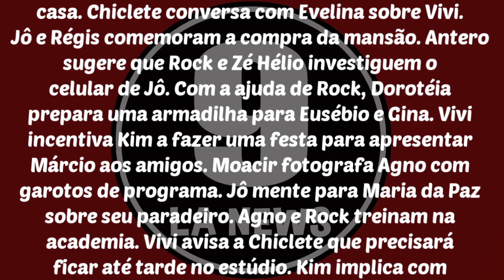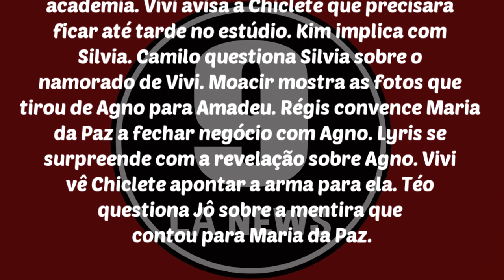A Dona do Pedaço 23/07/19 | Capítulo 56, Resumo 23-07 TERÇA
A Dona do Pedaço Terça-feira 23/07/2019

Chiclete não consegue executar seu plano. Amadeu repreende Maria da Paz pela compra da casa. Chiclete conversa com Evelina sobre Vivi. Jô e Régis comemoram a compra da mansão. Antero sugere que Rock e Zé Hélio investiguem o celular de Jô. Com a ajuda de Rock, Dorotéia prepara uma armadilha para Eusébio e Gina. Vivi incentiva Kim a fazer uma festa para apresentar Márcio aos amigos. Moacir fotografa Agno com garotos de programa. Jô mente para Maria da Paz sobre seu paradeiro. Agno e Rock treinam na academia. Vivi avisa a Chiclete que precisará ficar até tarde no estúdio. Kim implica com Silvia. Camilo questiona Silvia sobre o namorado de Vivi. Moacir mostra as fotos que tirou de Agno para Amadeu. Régis convence Maria da Paz a fechar negócio com Agno. Lyris se surpreende com a revelação sobre Agno. Vivi vê Chiclete apontar a arma para ela. Téo questiona Jô sobre a mentira que contou para Maria da Paz.